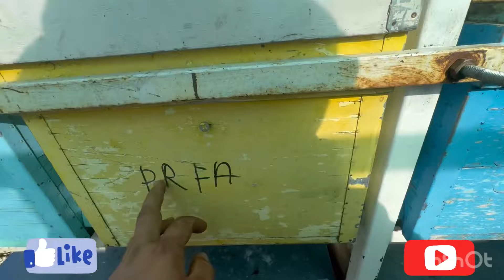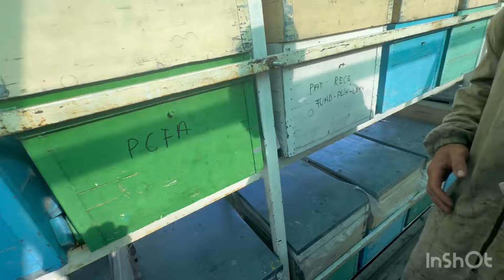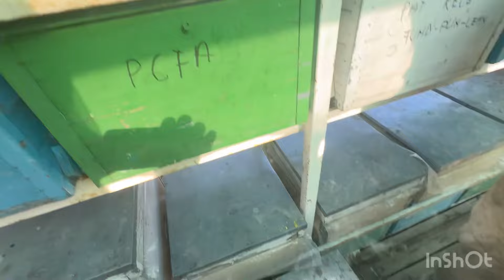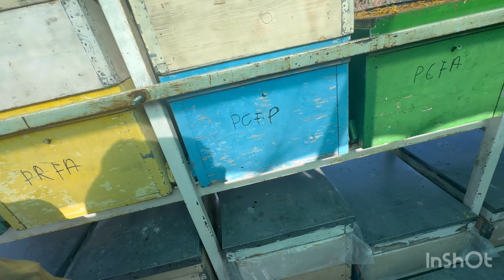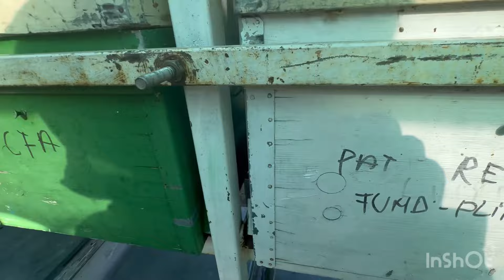Cum se prezintă stupii din studiu??